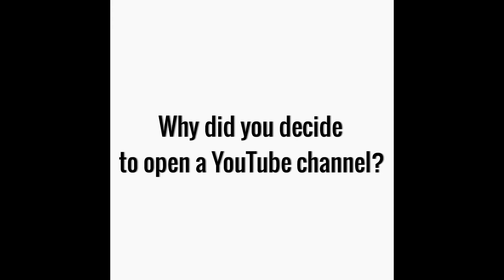Excitement: I'm officially a YouTuber | Samuel Nelson | GSWS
Hello

My name is Samuel Nelson, also known as Genuinely Surveying With Samuel Nelson... Am a YouTube commentary creator/YouTuber and a social influencer.

I'm also a Graphic designer and a UI/UX designer.

On this channel/platform we are going to be reviewing some reality tv shows such as; The voice Nigeria, Nigeria idol, The real housewives of Lagos and some Netflix series and much more...

Trending topics, celebrity gist and some personal information. So let's come together as one huge happy family and make this journey awesome...

Cheers 🥂